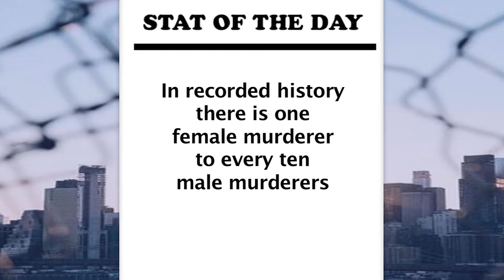North Carolina Woman Shoots her Husband while he sits in a Recliner | Wendy Benton Larry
Scotland County NC Woman, Wendy Benton shoots and kills her husband Larry Benton while he layed in a Recliner. North Carolina Homicide